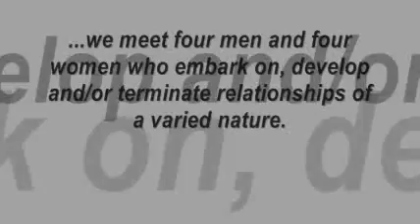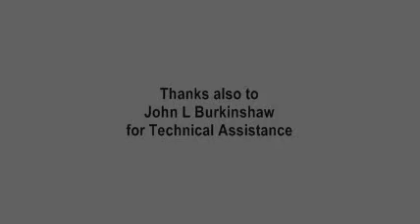Modern Dance Trailer.WMV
University of Cumbria drama students present "Modern dance for Beginers" by Sarah Phelps.

Sarah Phelps' acid tongued take on "La Ronde" chronicles a series of sharply drawn liasons between couples with determined sexual appetites.

This darkly funny, whistlestop tour of contempory coupling is a sexy, sharp-witted play about love and relationships.